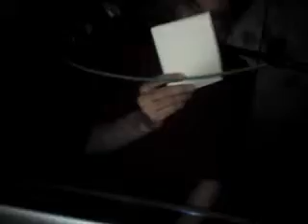Westwood @ The Westbury Kilburn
Launch night... On Friday 18th February Tim Westwood, the original Big Dawg of all that's urban in music  exploded on West London's scene louder than an atomic bomb causing more chaos than the Japanesse Quake/Tsunami. AThis was a rare and intimate London session. From hiphop old and new, East coast and West, to angsty grime bars and smooth and sexy RnB, Westwood smashed the place with the beats for a bump 'n' grind party like no other.